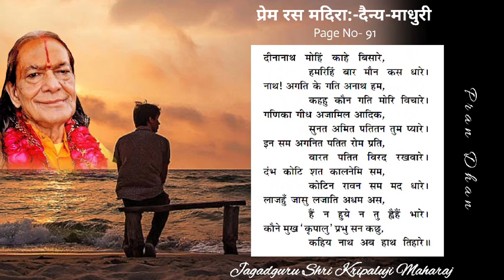Dinanath Mohi Kahe Bisari llJagadguru Shri Kripalu Ji Maharaj ll Pran Dhan ll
All VIDEO, Song Copy Right By Jagadguru  kripalu Parishat( jkp).

Golok Dham
Ishwar
Hare Krishna
Ram Ram
Divine motivational video
Motivational video
Motivational speech
Hare Krishna
Hari bol
Bhagwat Geeta
Bhagwat Puran
Sukhdev paramhans
Parikshit
Ramayan
Mahabharat
Sitaram
Radha Krishna
Geeta
God
Lord Krishna
Lord Radha
: Ved
Shastra6
Puran
Spiritual
Divine word
Maharaj ji
Radhe Radhe
Radheshyam
Bhakti Dhamh
Prem Dham
Vrindavan Dham
Barsana Dham
Spiritual video
Devotional video
Divine video
Divine bliss
Divine lectures
Divine pravachan
Spiritual discourses
Spiritual keertan
Krishna bhajan
Spiritual bhajan